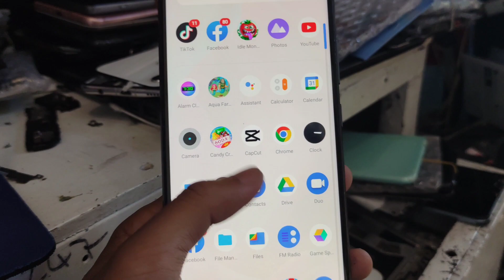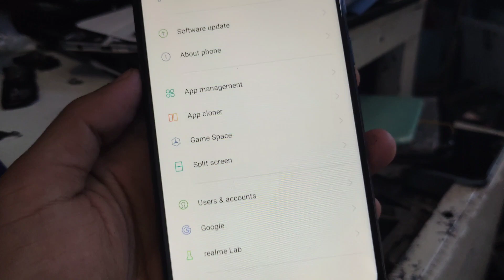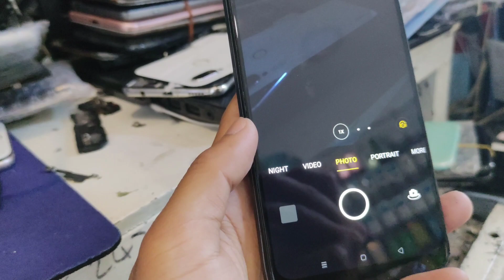Realme C11 Update in 2022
Realme C11 in 2022
Slow Phone